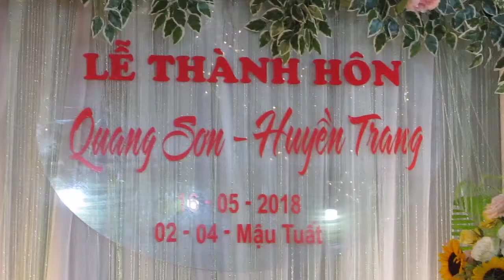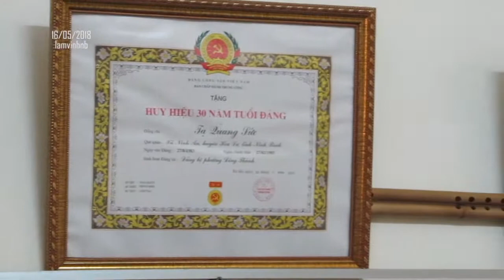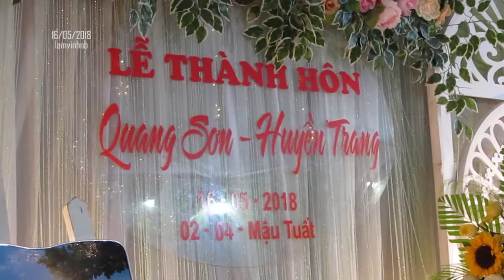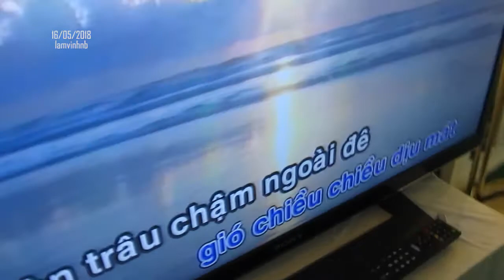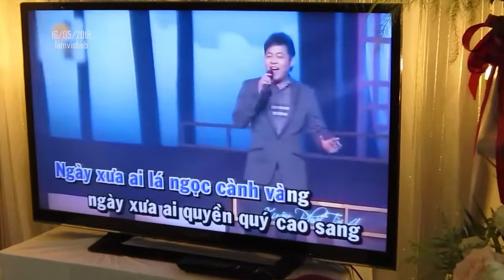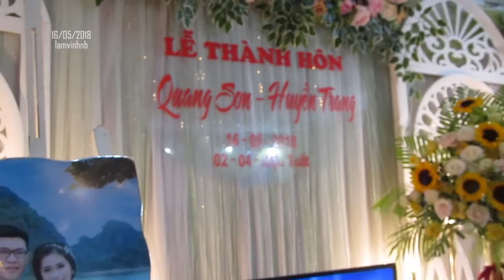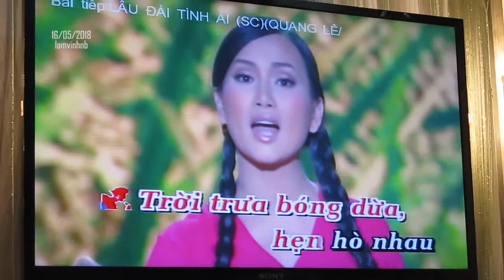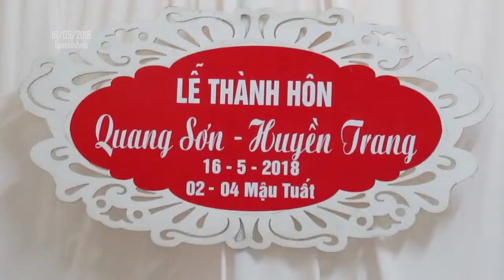LV - Đêm nhạc mừng Lễ thành hôn Quang Sơn & Huyền Trang. Ngày 16/05/2018.